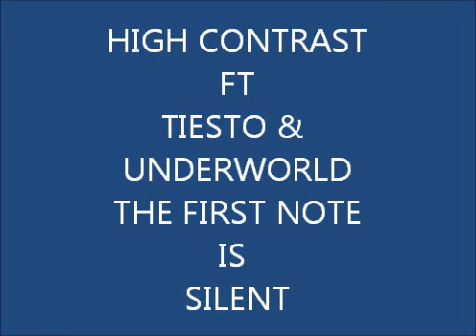High Contrast Ft Tiesto & Underworld - The First Note Is Silent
this is the wicked new tune from high contrast ft tiesto and underworld awsome clubby/drum and base feel this is sure to be played in the clubs injoy ;)